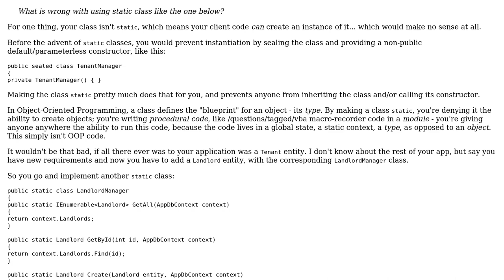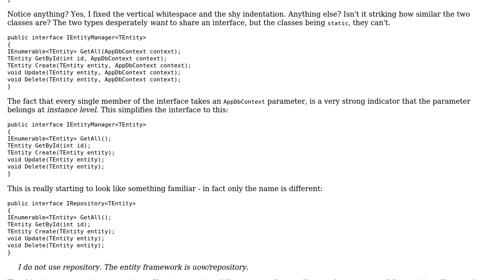Code Review: Business with dbcontext and static class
With thanks & praise to God, and with thanks to the many people who have made this project possible! | Content (except music & images) licensed under CC BY-SA | Music | Images & others | With thanks to user Mathieu Guindon user Marcos user Jamal and the Stack Exchange Network Trademarks are property of their respective owners. You are responsible for your own actions.